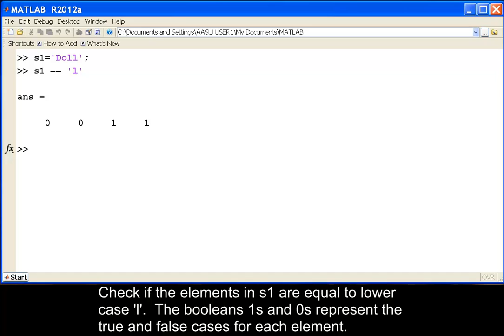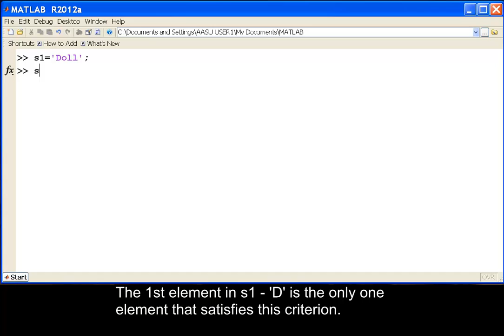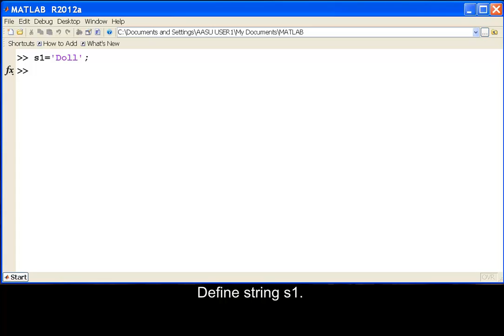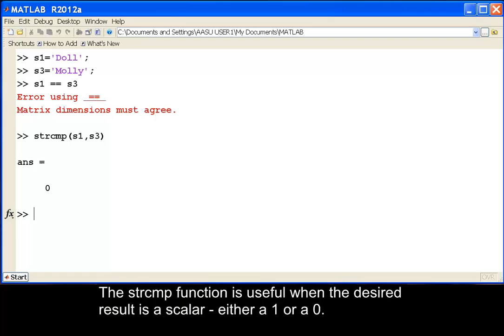Logical operations with strings and the use of the strcmp function in MATLAB.